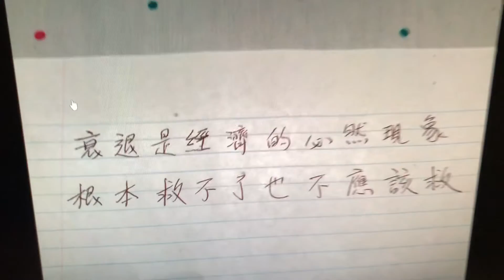Joe看命運、經濟，個人意見，獨辣思考#多倫多